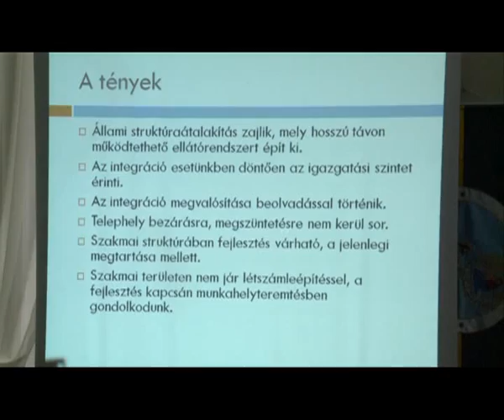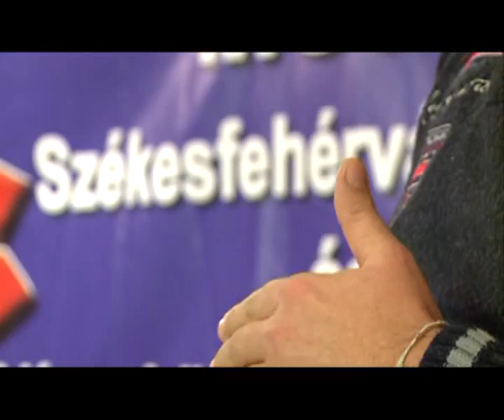Fejlesztés és integráció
Továbbra sem csillapodnak a kedélyek a móri kórház integrációja körül. Az MSZP megyei elnöke múlt héten fejezte ki aggályait az integrációval kapcsolatban, ma a Fejér Megyei Szent György Kórház főigazgatója és Törő Gábor a megyei közgyűlés elnöke tartott sajtótájékoztatót az ügyről, ahol elhangzott: az integráció fejlesztést hoz magával.